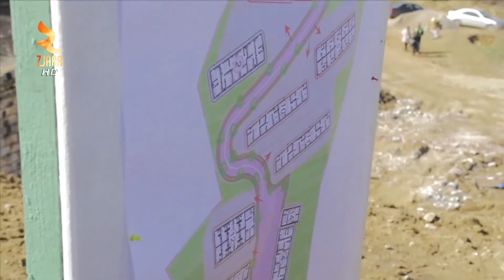360° Gradë -Veliaj 60 Banesa Të Reja Sociale Për Anëtarët E Komunitetit Rom